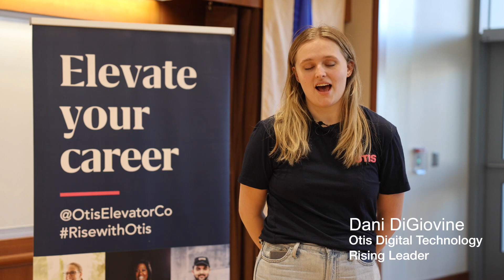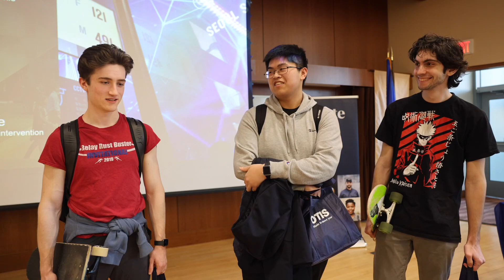Otis Innovation Hackathon at the University of Connecticut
Congratulations to all of the University of Connecticut students who participated in the Otis Innovation Hackathon this weekend! It was exciting to see these young minds at work using STEM-based problem solving and leadership skills. Thank you to everyone who made this event a success.